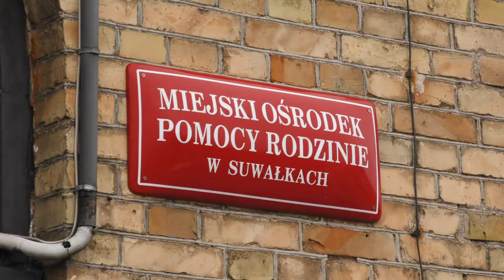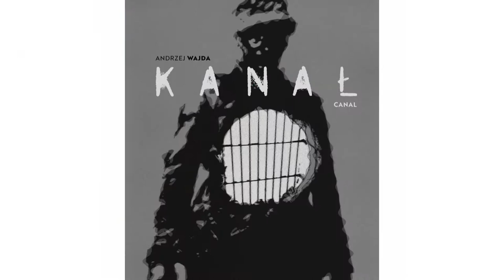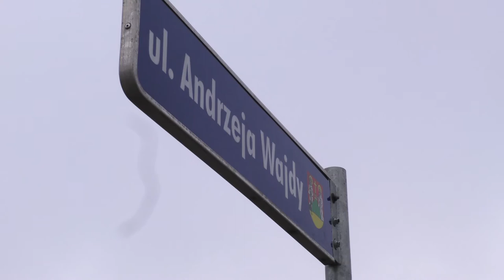Z Ratusza |TVSUWAŁKI